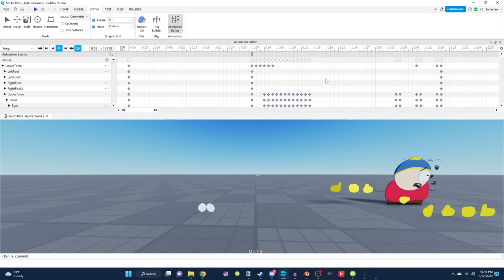South park animation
Made an eric cartman animation in roblox.